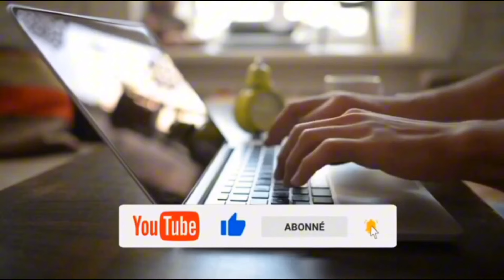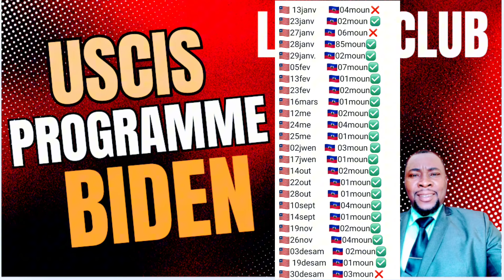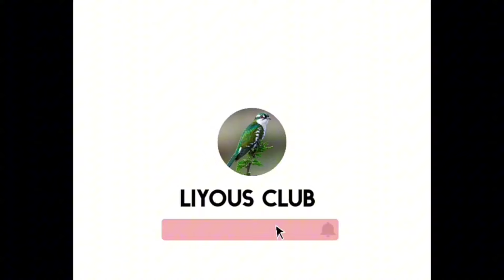USCIS FÈT KONFIME NOUVÈL SA- ANPIL KONFIME- MOUN KIPAKO APROUVE PROGRAM NAN AP VANSE#liyousclub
USCIS FÈT KONFIME NOUVÈL SA-ANPIL MOUN KONFIME- TOUT MOUN KIPAKO APROUVE YO PROGRAM NAN AP VANSE.

Hello mes amours kòman nou ye Mwen panse nou byen ak Jezi pa bliye Mwen renmen nou anpil Mwen la poum ede nou nan priyè Mwen, pa bliye abone like komante patajel merci.